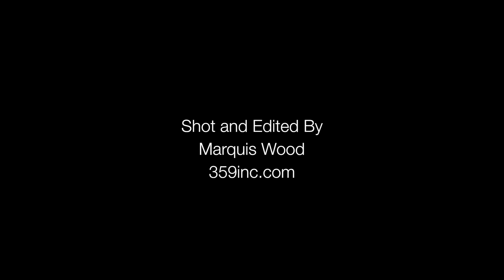No Cavalier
Song:                    Cavalier by James Vincent McMorrow
Choreography:      Dionna PridGeon
                              unDIFNED
Shot and Edited:   Marquis Wood